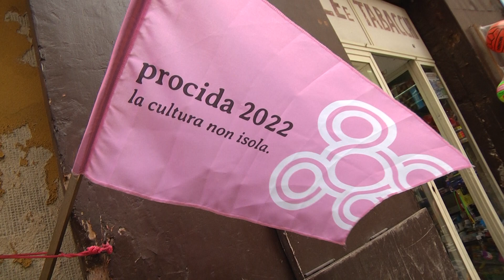Procida 2022. Francesca Lauro: "Orgogliosa dell'immagine della mia isola"